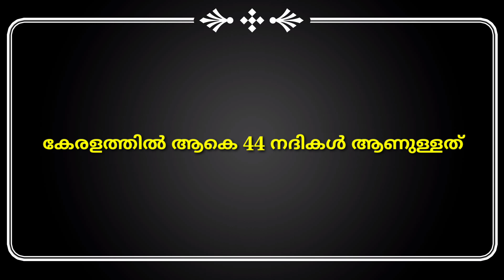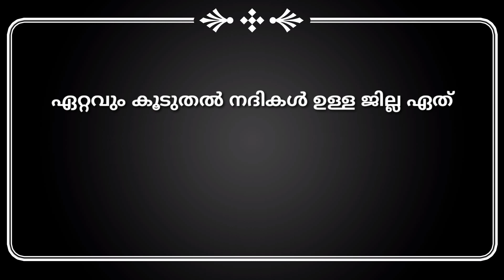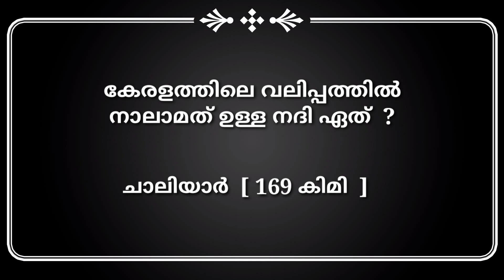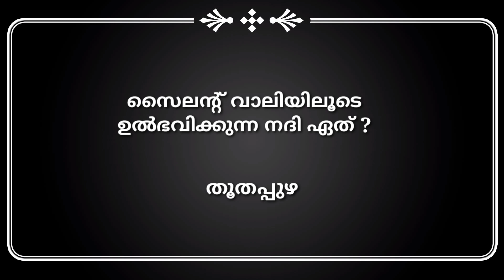കേരളത്തിലെ നദികൾ| KERALA RIVERS| WITH PREVIOUS QUESTIONS | KERALA PSC |10 th LEVEL PRILIMINARY TEST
PSC പരീക്ഷകളിൽ ഉന്നത വിജയം ആഗ്രഹിക്കുന്നവർക്കുവേണ്ടി വളരെ ശ്രദ്ധാപൂർവം തയാറാക്കിയിരിക്കുന്ന GK ക്ലാസുകൾ.